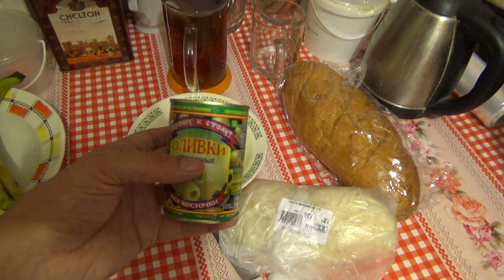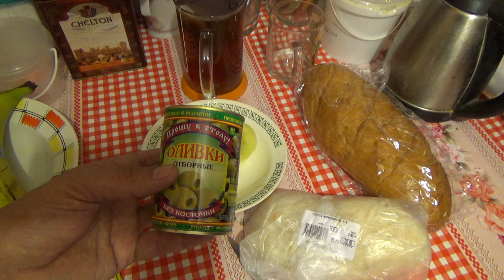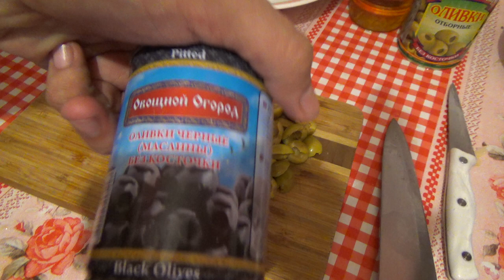Постный салат-ГОРНОСТАЙ В КАПУСТЕ.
Авторский салатик от Джона Клюкера.